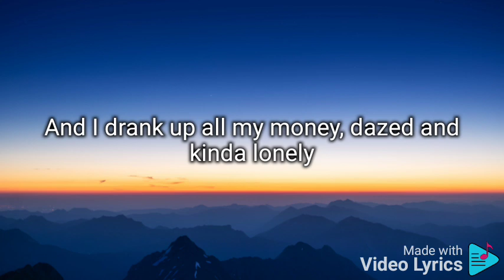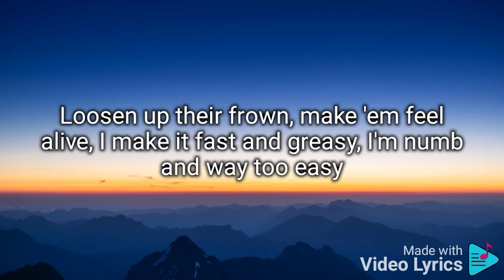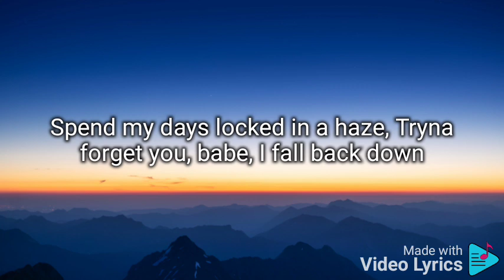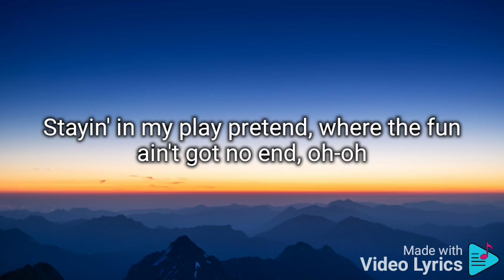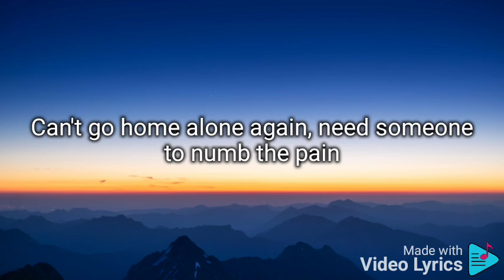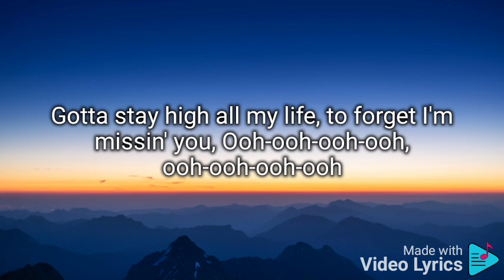Habits - Tove Lo ( Lyrics)